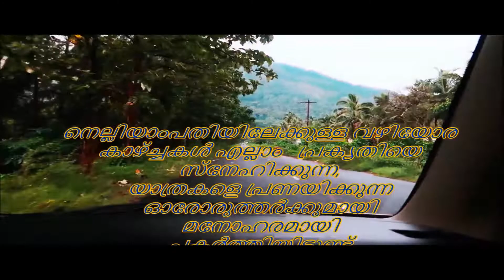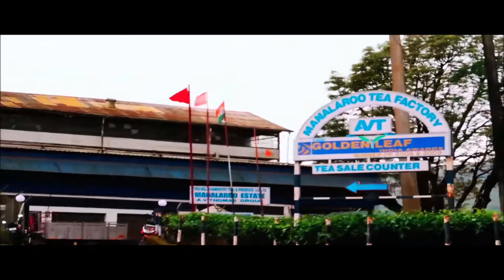1K celebration with Nelliyampathy Trucking/Travel vlog malayalam part 1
Thanks for all for your grate support and prayers.
This is a trucking series video in our Nelliyampathy.
Enjoy the nature and beautiful views.

Nelliyampathy Hills in Palakkad, Kerala, India
This is on of the best Southindian beautiful tourist  place in Kerala.
 It is a hill station in Palakkad district. It is about 60km from Palakkad and 80km from Thrissur. Important poi ts are Seetharkundu Hanging bridge Orange farm ..
For Packages call Rakesh : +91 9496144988
palakkad- tourist places
Nelliyampathy hills